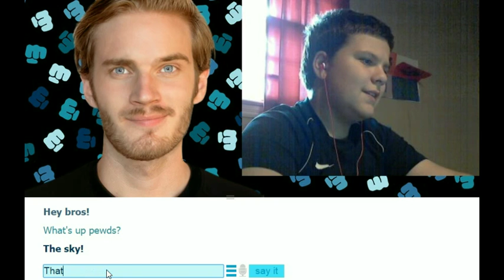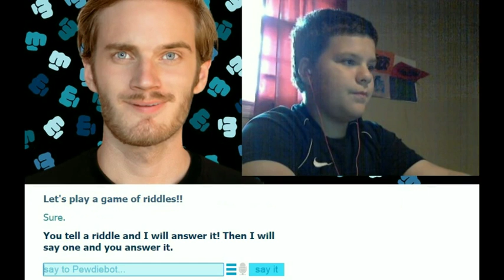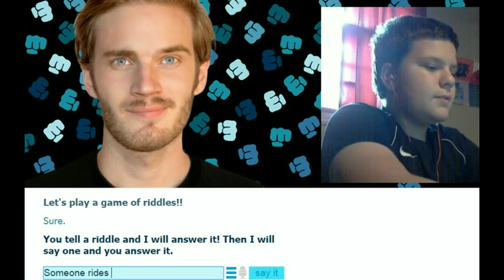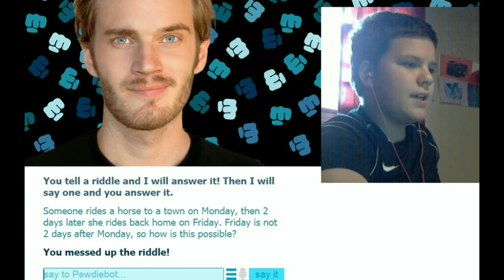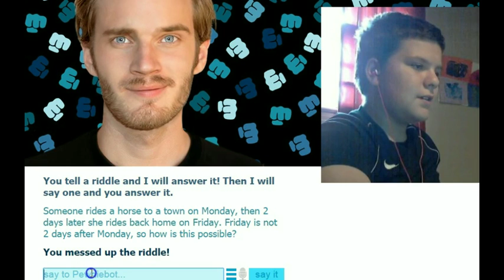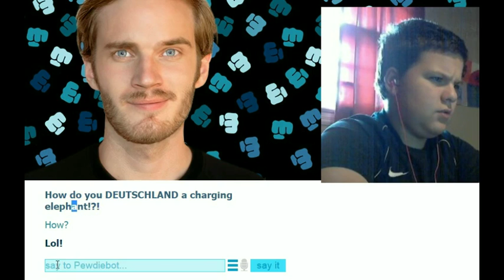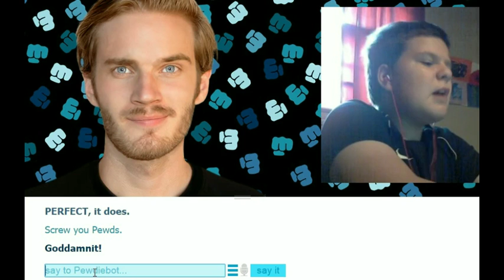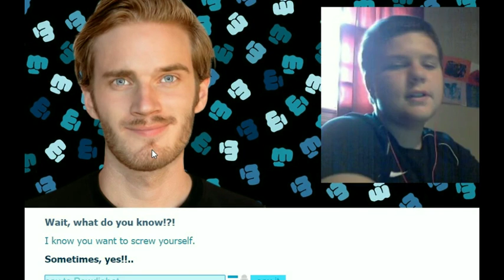HOW'S IT GOING BROS?? - Pewdiebot